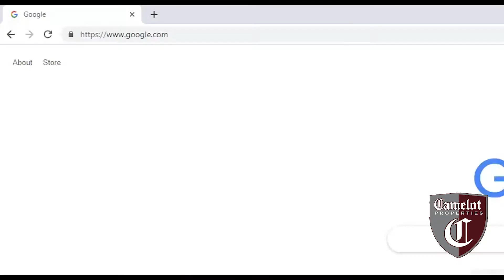Camelot Properties - 106 Shenandoah Court Prattville, AL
106 Shenandoah Court Prattville, AL - Matterport Walkthrough

Welcome to 106 Shenandoah Court! This beautiful home is located in Cedar Gates of Prattville and features 4 bedrooms and 2 baths. When you first step in you will notice how open the home is! The formal dining has a gorgeous chandelier and is right off the eat in kitchen which has a large picture window providing natural light while eat your delicious meals! The living area features a propane fireplace and also a picture window that overlooks the covered porch in the big fenced in backyard! The master suite is located on the other side of the house and has its own large bathroom with a private toilet area! This home also has a storm shelter on the property.

Housing Information
4 Bed
2 Bath
2,622 Square feet